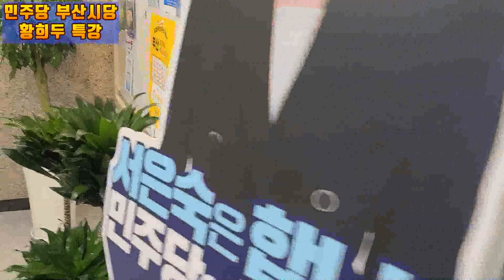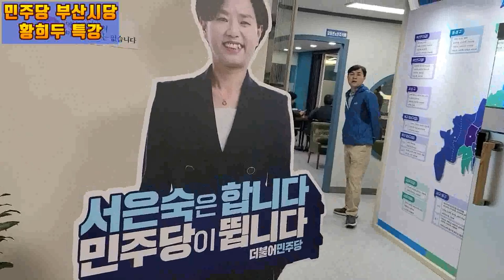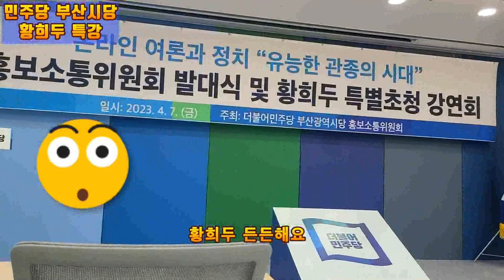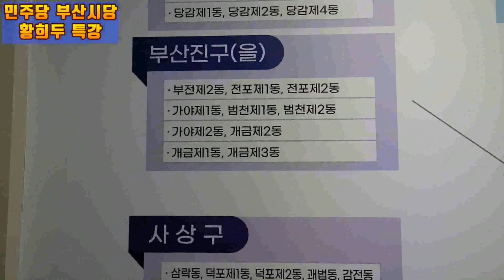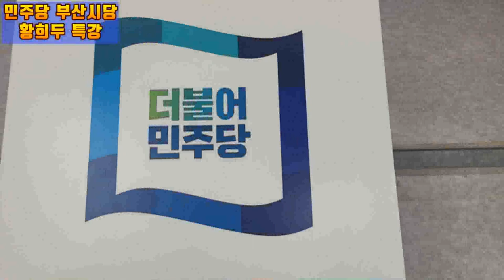💙💙💙황희두 민주당 부산시당 특강 "홍보와 소통" - 에필로그 같은 프롤로그